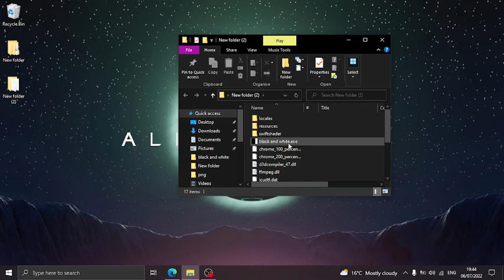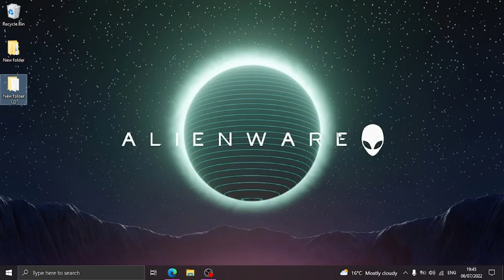how to download black and white on pc